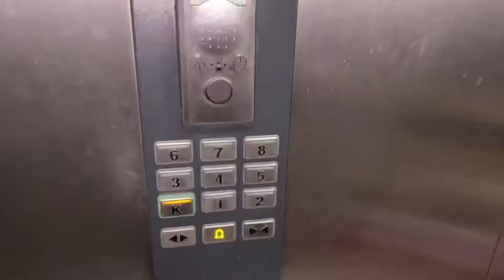MAHIRAP BA O MADALI??TRABAHO SA FINLAND/PINOY IN FINLAD@BiansMixvlog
WORK IN FINLAND??

Please Support My KaViewer TEAm